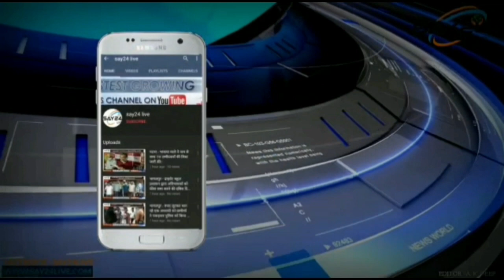अररिया के फॉरबिसगंज में हुई गोलीकांड मामले के अभियुक्त को पुलिस ने किया गिरफ्तार...